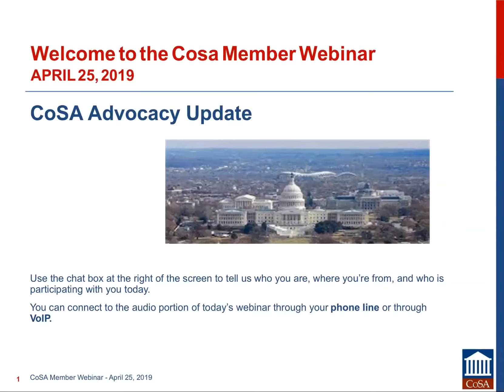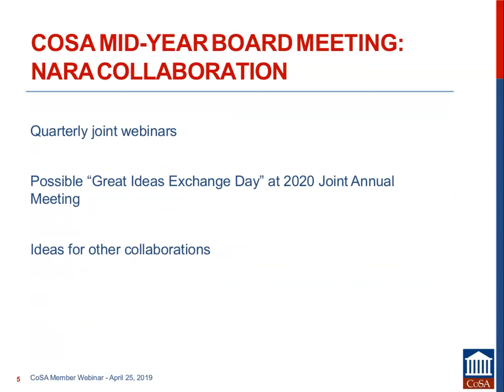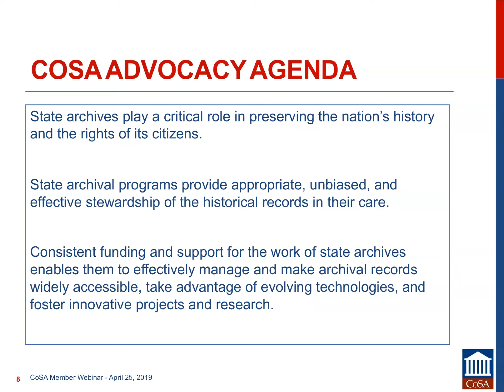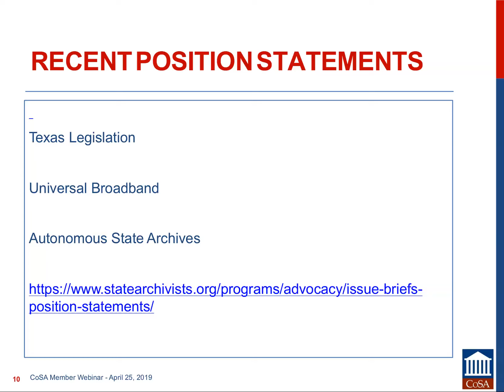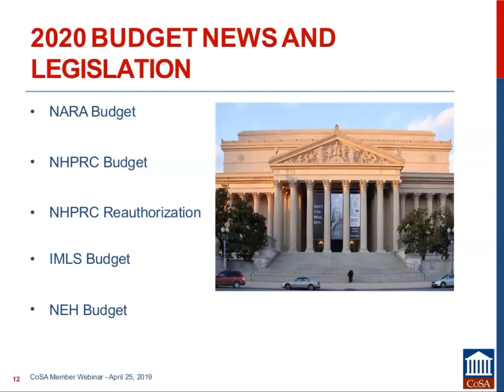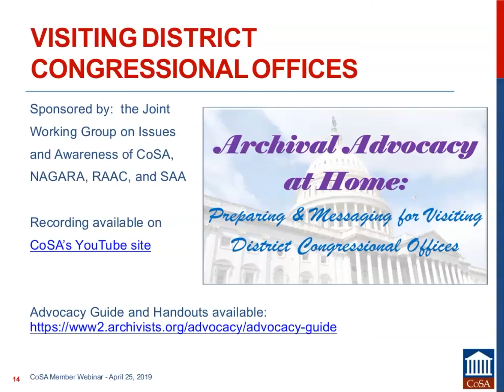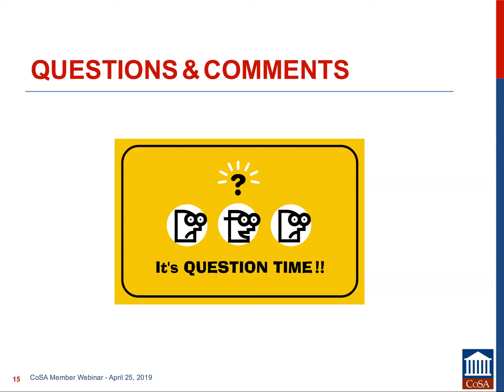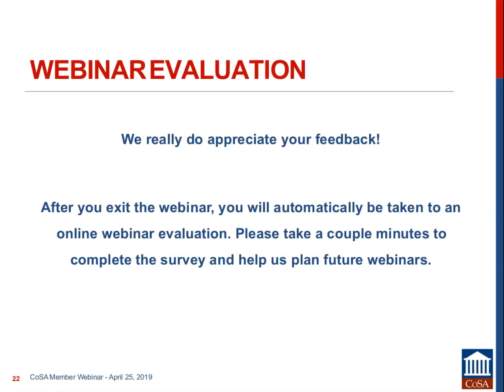CoSA Member Webinar: Advocacy for Archives, April 25, 2019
The April CoSA Member Webinar will feature members of CoSA’s Advocacy Committee discussing CoSA’s 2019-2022 advocacy plan and current advocacy initiatives. The speakers will discuss the federal budget and its impact on federal agencies of concern to state archives, including the National Archives and Records Administration (NARA) and its granting agency, the National Historical Publications and Records Commission (NHPRC); the Institute of Museum and Library Services (IMLS); and the National Endowment for the Humanities (NEH).  Speakers will also discuss recently released position statements, CoSA’s work on documenting replevin issues in state government, and the recent mid-year board meeting in Washington, DC, including advocacy visits to Congressional offices.

Among the speakers are Jodie Foley, Montana State Archivist and CoSA Vice-President, Jim Corridan, retired Indiana State Archivist and CoSA Advocacy Committee Co-chair; and David Cheever, Maine State Archivist, and CoSA Advocacy Committee Co-chair.